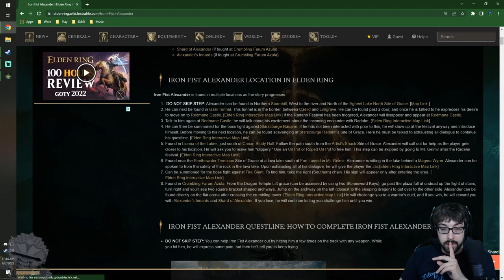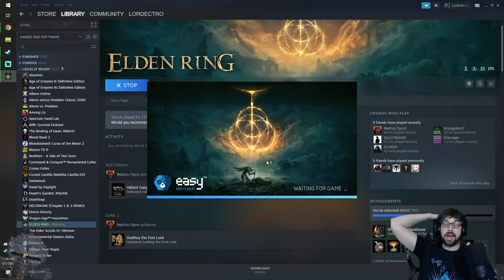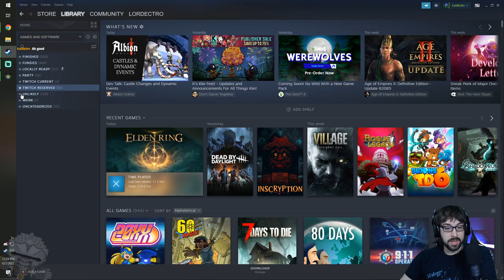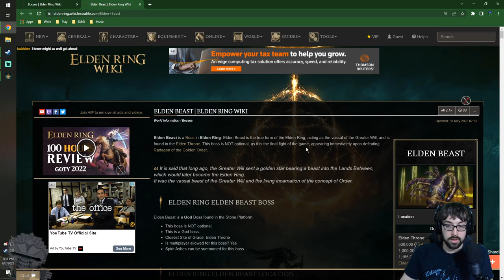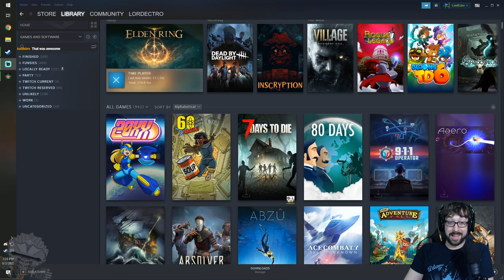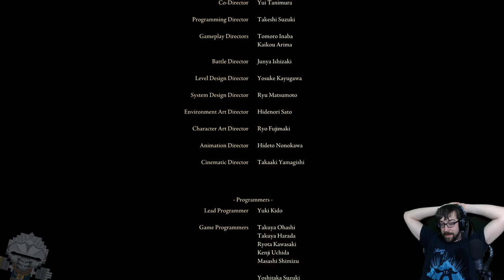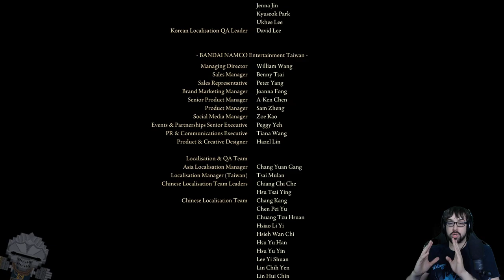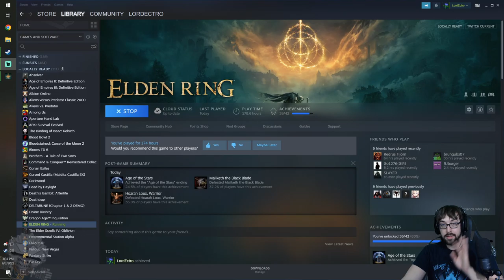Taking the Fight Full Circle! – Elden Ring Stream Finale! – LordEctro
With Alexander and Brother Corhyn’s quests complete it’s time to finally take the throne once and for all…from a Stand User, Ultimate barbarian, a Godlike Blacksmith, and a beautiful Celestial Goo Dragon!